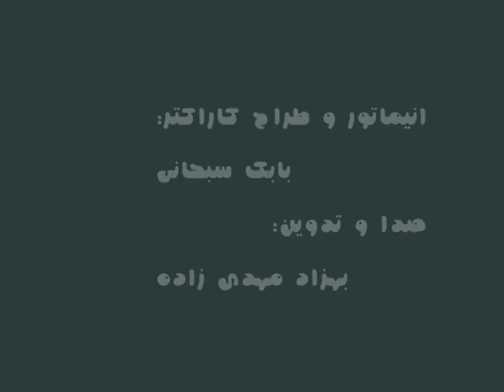Noroz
I have done this with Moho who is so power full 2d animation app for this kind of animation.